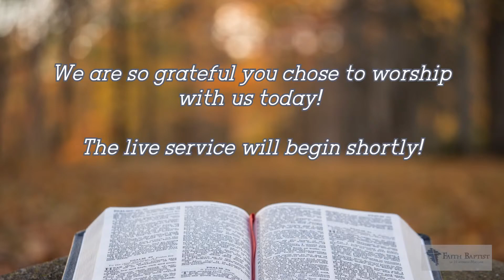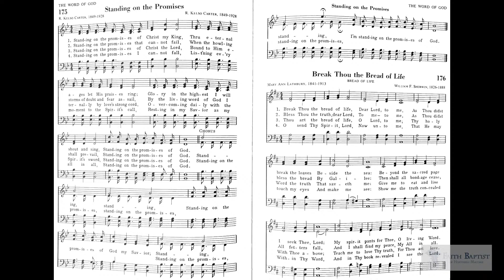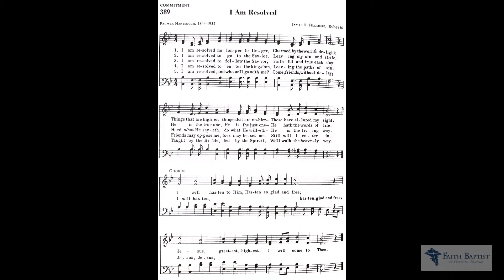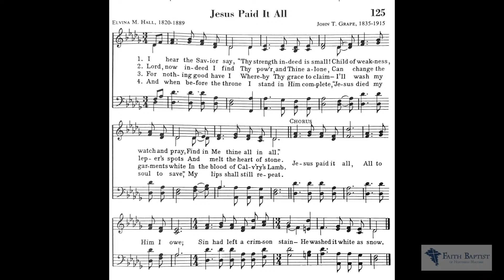How to Find Happiness